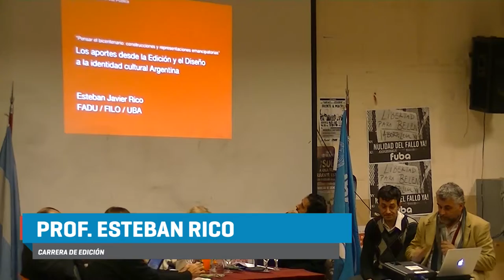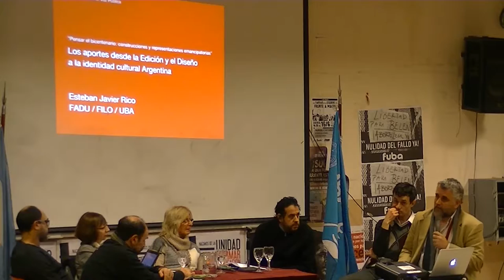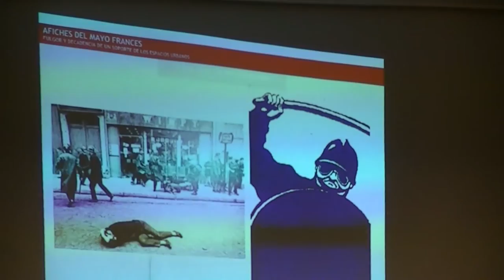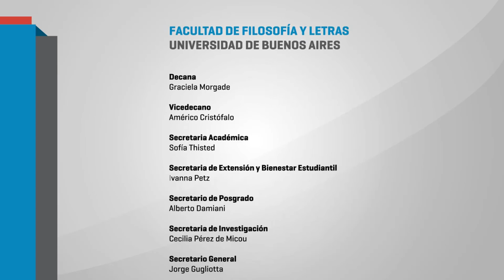"Pensar el bicentenario: contrucciones y representaciones emancipatorias" Prof. Esteban Rico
Palabras del profesor Esteban Rico de la carrera de Edición